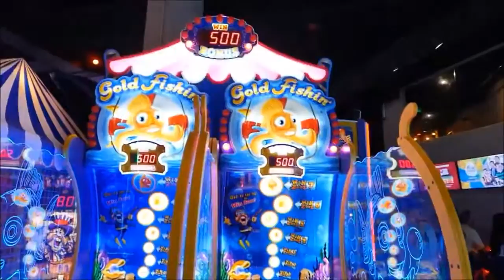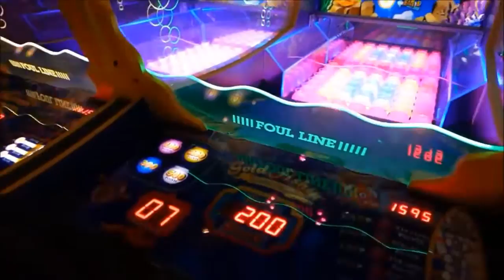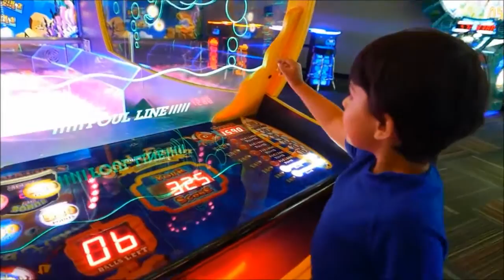GameTime - Joey's World - Video Games Bowling Streetcar Trolley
Joey visits GameTime. Lots of video games. Bowling for the first time and doing a great job.  Surprise winning rubber ducks with the claw game and watching the streetcar trolley.